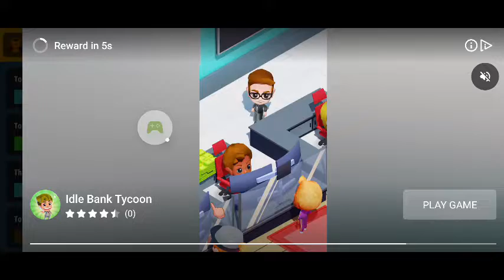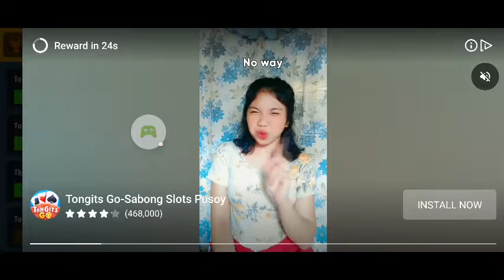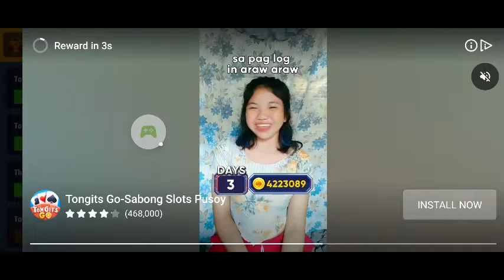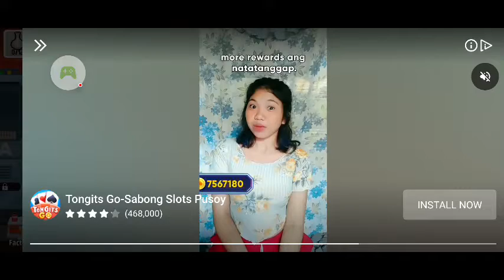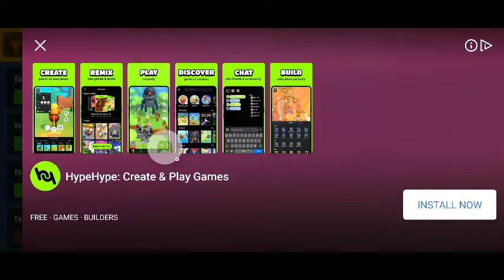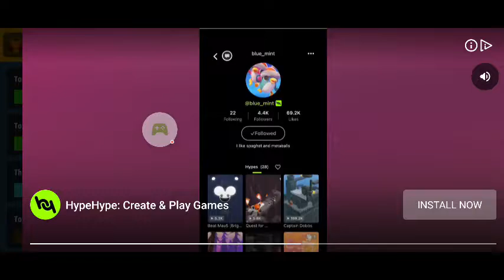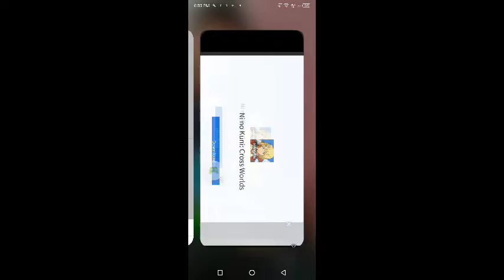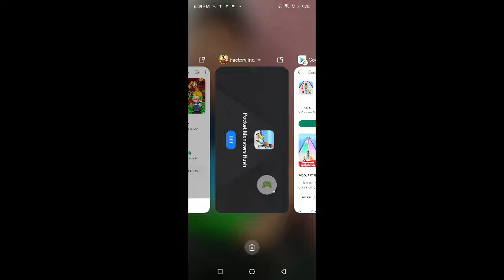factory inc. lucas Gaming